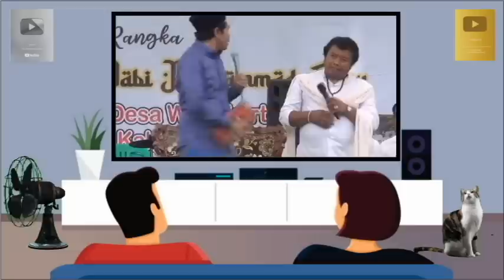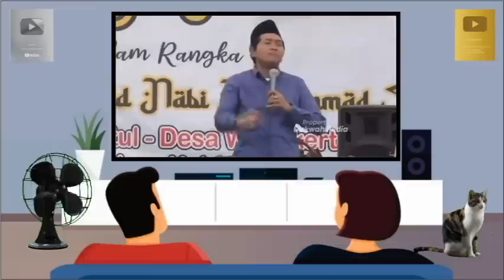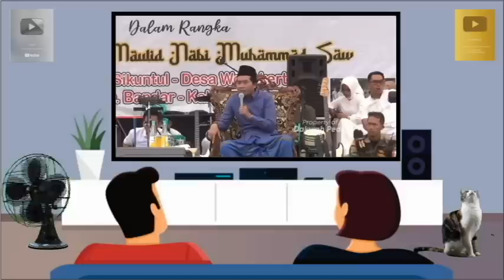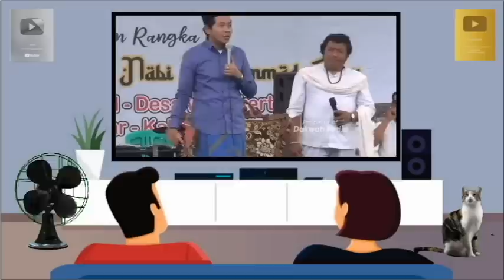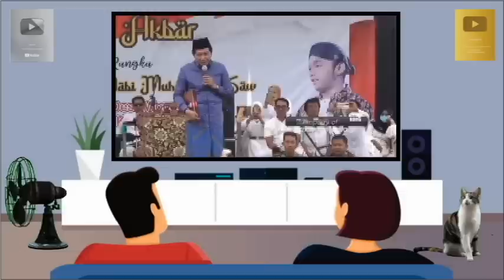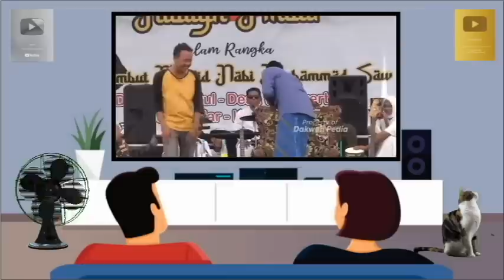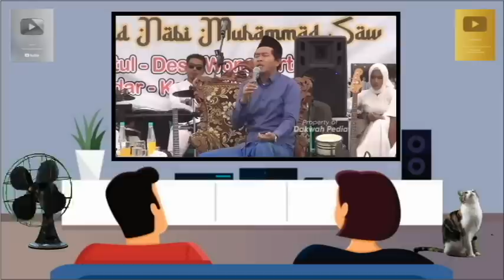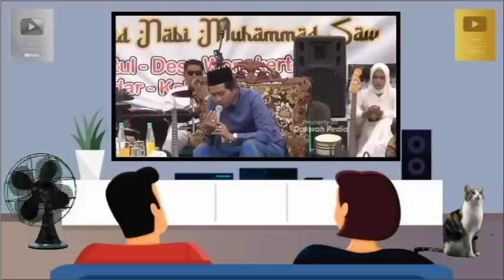Rhoma Irama KW. Damarahi Kh. Anwar Zahid. Lagumu Niru Niru Dol